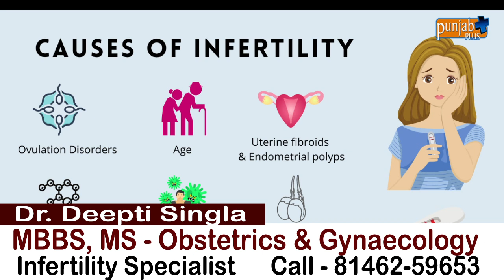DR. DEEPTI SINGLA MBBS, MS - Obstetrics & Gynaecology (Infertility Specialist)